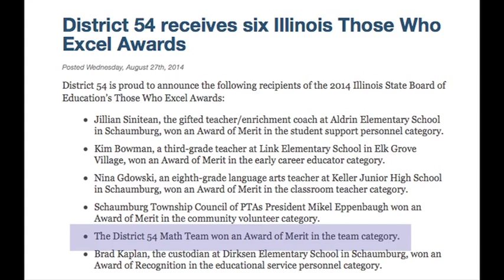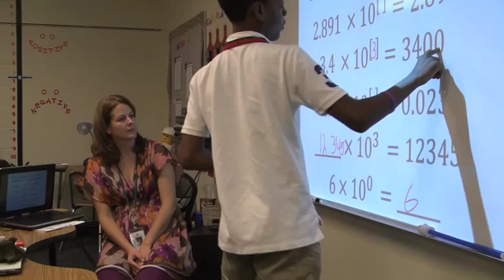Schaumburg D54 Those Who Excel - Math Team